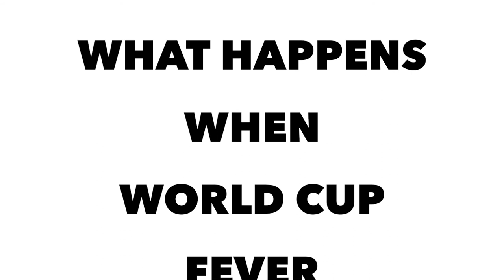When World Cup Fever Takes Over 93.1 Fresh Radio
All footage is strictly owned by Corus Entertainment and has been posted for 93.1 Fresh Radio

Video Editing done by Kathryn Keenan